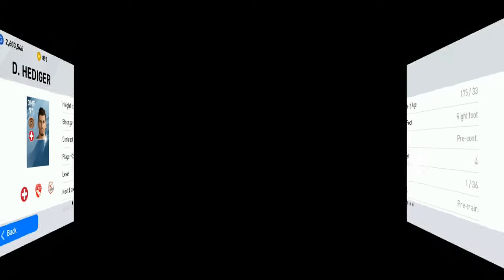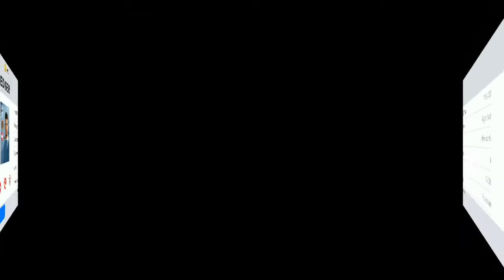D. Hediger - 100% Scout Combination in PES 2020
Easy to get Dennis Hediger by Scout Combination in PES 2020